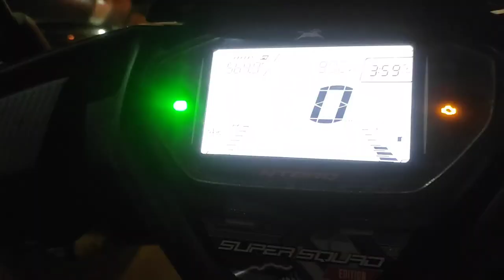মনের আশা মিটলো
Moner Aasa Mitlo...